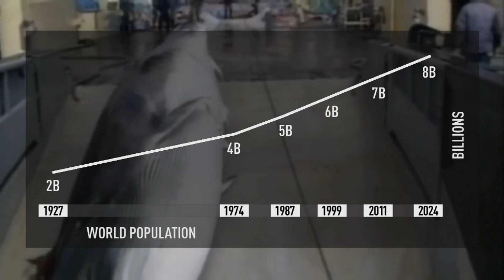2 Degrees: Human Impact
Part of The Weather Network's "2 Degrees" series which I co-wrote and edited.